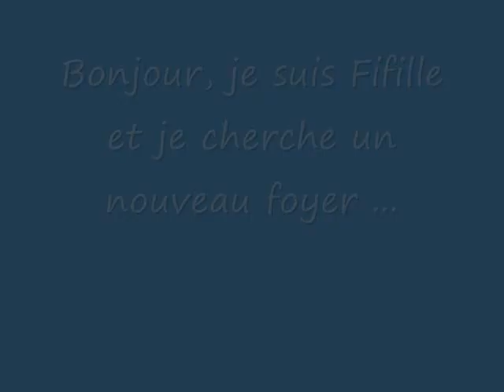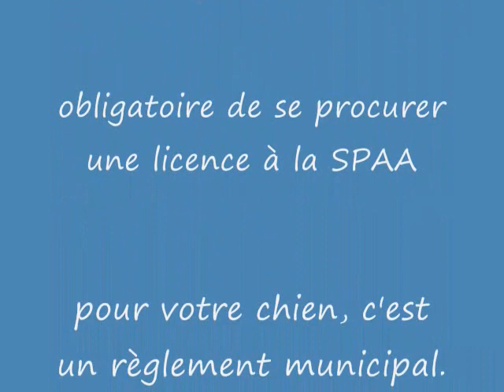Chien Fifille ...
Bonjour, je suis Fifille et je cherche un nouveau foyer.  En effet, je me retrouve à la SPAA, car il y aura un autre enfant dans ma famille.  Je suis très enjouée et j'ai beaucoup d'énergie.  Je suis propre à 60 %, mais je peux apprendre si on me donne du temps et de la présence.  Je suis familière avec les enfants.  J'espère avoir une deuxième chance dans la vie.  Je vous laisse sur cette petite réflexion. : "Les plus belles choses s'acquièrent toujours sans argent."   Hello, I'm girly and I'm looking for a new home. Indeed, I find myself SPAA, because there will be another child in my family. I am very playful and have lots of energy. I own 60%, but I can learn if they give me the time and presence. I am familiar with the children. I hope to have a second chance in life. I leave you with this little reflection. "The most beautiful things ever acquired without money."